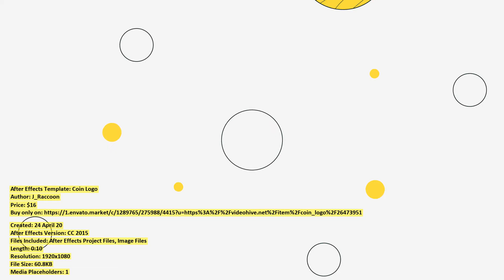Coin Logo | After Effects Template | VideoHive 26473951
Created: 24 April 20
After Effects Version: CC 2015
Files Included: After Effects Project Files, Image Files
Length: 0:10
Resolution: 1920x1080
File Size: 60.8KB
Media Placeholders: 1
Text Placeholders: 0

Category: (logo-stings)

Description: Coin Logo is a clean and modern After Effects template with a stylish blend of dynamically animated shape layers an...
Dear author J_Raccoon, if you believe any that the use of the project preview on this channel are not legitimate, please write to e-mail and we will delete your video within 24 hours.